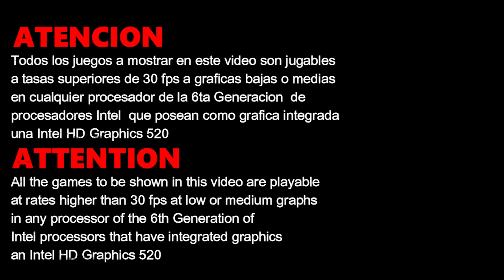50 Juegos Jugables para Intel HD Graphics 520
y a nuestro grupo de Whatsapp (Trolls serán expulsados automáticamente)